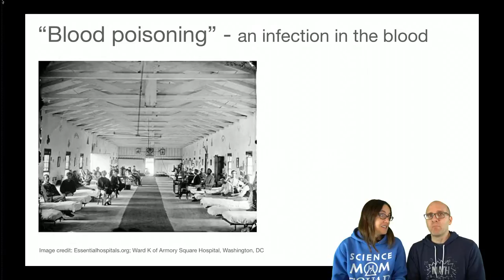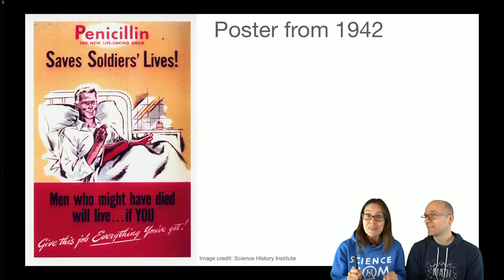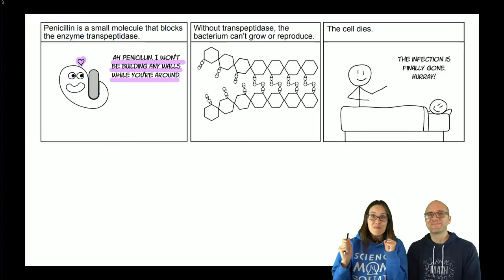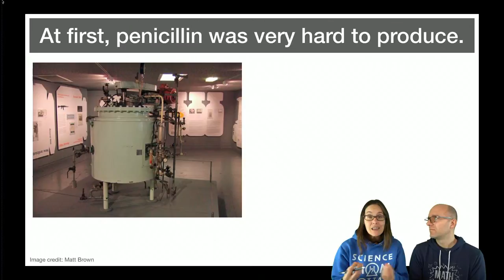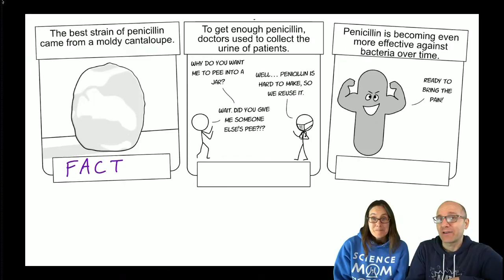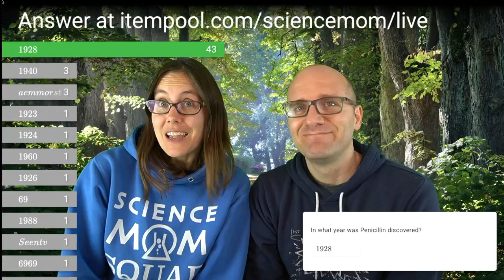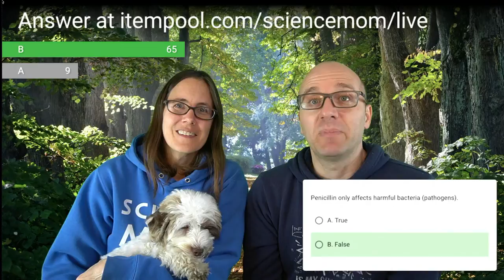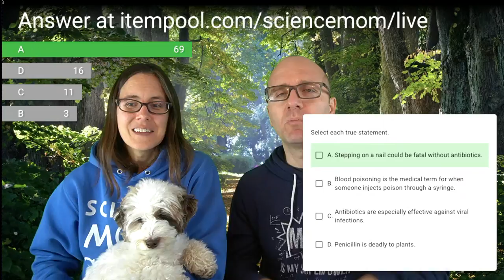39. Penicillin & the Discovery of Antibiotics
Join us to learn how we came up with a method to fight back against bacteria.